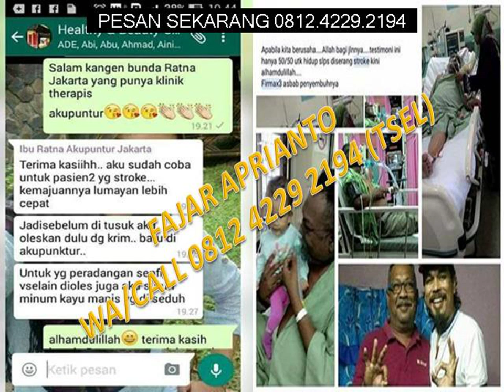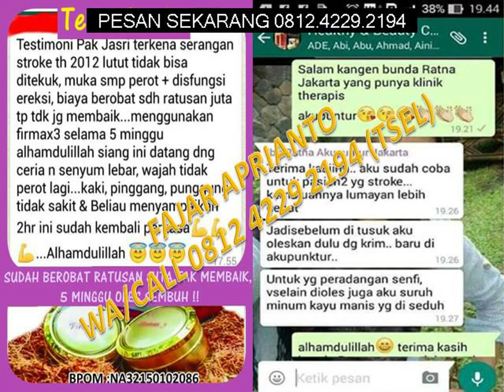WA 0812 4229 2194, Distributor Obat Stroke Ringan Paling Ampuh Surabaya, Obat Stroke Paling Ampuh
Hai, Salam Kenal saya Fajar Aprianto, seorang Agen – Distributor Firmax3 dari KOTA TANGERANG, BANTEN.

Saya adalah Internet Marketing/Jualan Online untuk Firmax3 : Healthy, Beauty and Luxury. Saya melayani penjualan dan pengiriman ke seluruh Indonesia dan luar negeri, juga menerima keanggotaan member baru.

Harga lihat pada Video di atas.

Anda harus mengambil keputusan penting SEKARANG!!!

Apakah Anda yang sudah berobat ke dokter, Rumah Sakit, Tabib dan kemana saja belum sembuh…???

Anda sudah menghabiskan banyak biaya berbagai macam obat yang sangat mahal, konsultasi ke dokter, rawat inap di Rumah Sakit, datang ke Tabib dalam pengobatan alternatif, belum juga sembuh…

Telah ditemukan Satu Obat Dan Pengobatan Yang Sangat Ampuh Dan Mujarab untuk berbagai macam penyakit ringan, sedang dan berat sekalipun : Firmax3.

Firmax3 Tanpa Diminum, Tanpa Disuntik, Tanpa Operasi, Cukup Dioleskan Saja

Anda Tidak Akan Menemukannya Di Apotik, Di Resep Dokter, Di Rumah Sakit

FIRMAX3, Hadir Memberikan Solusi Total Kesehatan Bagi Anda Yang Sedang Sakit Dan Ingin Sembuh, Sehat Kembali

FIRMAX3 – Terapi Hormon No. 1 Asia

Mengapa Firmax3 ini WAJIB Anda miliki?
* Firmax3 adalah solusi bagi penyakit Anda, baik penyakit ringan, sedang dan berat.
* Firmax3 adalah obat untuk hampir semua penyakit, satu obat untuk semua penyakit.
* Cukup dioleskan pada titik-titik wajib dan lokasi rasa sakit. Setelahnya banyakin minum air putih hangat.
* Firmax3 bereaksi sangat cepat pada lokasi rasa sakit
* Sembuh dengan cepat, ya pakai Firmax3
* Sembuh cepat tanpa komplikasi, gunakan Firmax3

Lihat Testimoni Pengguna Firmax3 pada Video pada halaman ini…

Anda ingin seperti mereka, Sembuh dan Sehat Kembali
atau
Anda ingin menjadi penonton bagi kesembuhan mereka???

Hasil testimoni tiap-tiap individu adalah berbeda tergantung berbagai macam faktor baik dari kondisi psikis dan fisik saat awal pemakaian Firmax3.
Anjuran Pemakaian 6-14 box Firmax3 selama 3-4 bulan untuk penyakit sedang dan berat, supaya mendapatkan hasil yang maksimal dalam pengobatan dan penyembuhan penyakit Anda.

Kenapa Terapi Firmax3 Minimal Wajib 3-4 Bulan (6-14 box) Untuk Penderita Penyakit Sedang Dan Berat???

Proses penyembuhan dengan Firmax3 secara garis besar digolongkan menjadi 3, yaitu:

1. Proses Penyesuaian Tubuh
– Dimana tubuh menyesuaikan sistem metabolisme untuk bisa memanfaatkan pengobatan yang diberikan.
– Reaksi yang mungkin muncul berbeda-beda pada tiap individu, misal: pusing, mual, sakit perut.

2. Proses Detoksifikasi
– Dimana tubuh mengeluarkan racun atau zat-zat berbahaya dari dalam tubuh ketika/setelah menerima pengobatan.
– Reaksi yang mungkin muncul : batuk-batuk, pilek, demam, gatal-gatal, borok, banyak mengeluarkan keringat, sering buang air kecil dan besar.

3. Proses Regenerasi
– Dimana setelah menerima pengobatan, tubuh mengganti sel-sel lama dengan sel-sel baru untuk memperbaiki sel, jaringan, atau organ yang telah rusak.
– Reaksi yang mungkin muncul : rasa sakit pada bagian tubuh tertentu, kulit pecah-pecah, badan lemas, demam dll.
– Proses penyembuhan yang terkadang menimbulkan reaksi tidak nyaman di atas, harus dialami oleh tubuh supaya tubuh bisa mengalami kesembuhan.
– Jika Anda merasakan reaksi tidak mengenakkan setelah menggunakan terapi Firmax3, itu sama saja dengan menghentikan proses penyembuhan.

Lakukan pemesanan SEKARANG JUGA di link ini